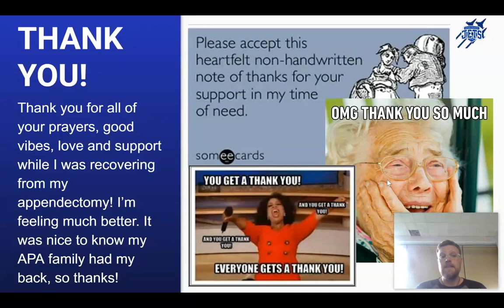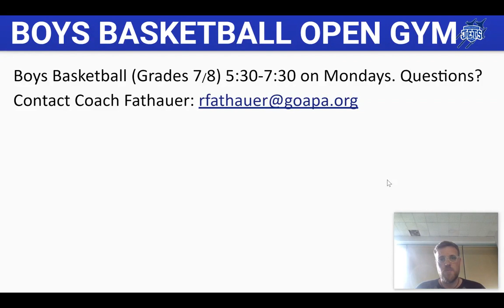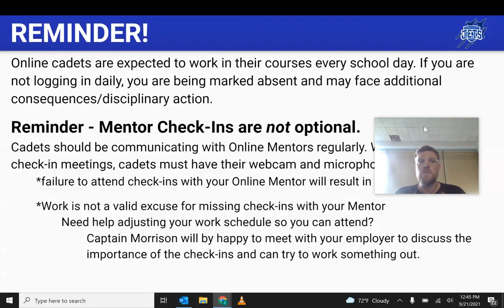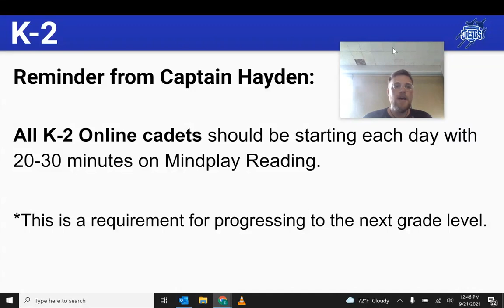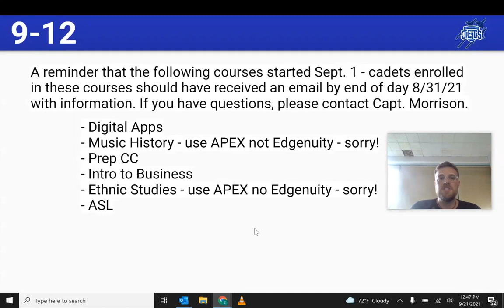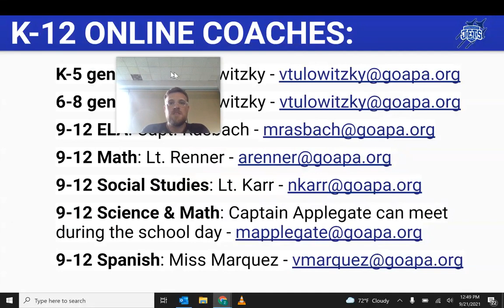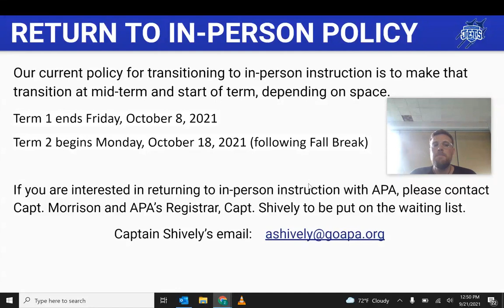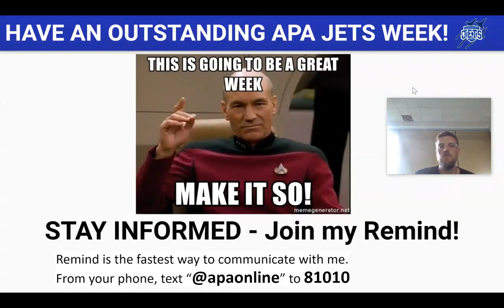APA Online Video Update 9/21/21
This week's APA Online update includes a message from the school nurse, open gym information, important reminders, tutoring information, and more!

This week's video is kind of long - sorry! Don't want to watch it all? Skip the video and view the slides